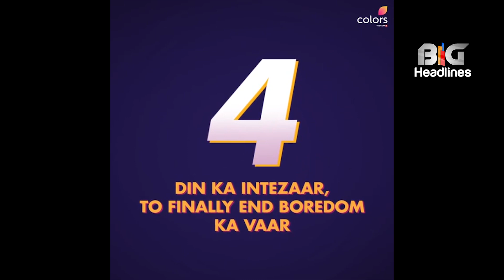Bigg Boss 2020 House Tour: 1 Day to Go | Bigg Boss 14 Grand Premiere Tomorrow At 9 PM​ @Colors TV